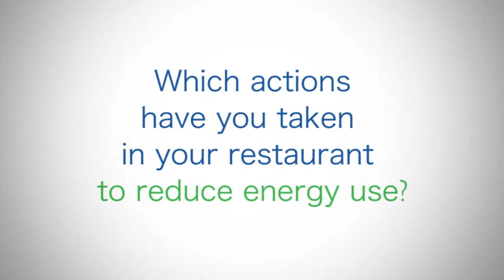Business Energy Smart Tips: Akai restaurant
Belinda Zhang, owner of Akai restaurant in Campsie, explains how she implements smart changes for a more energy efficient and profitable business. (Mandarin, English subtitles)